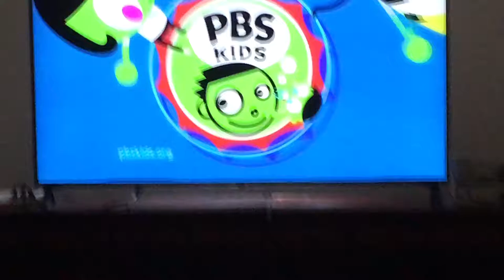Julie Lemieux as Bud Compson Krystal Meadows as Ladonna Compson Rob Tinkler as Rapty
Tying Shoes Accident